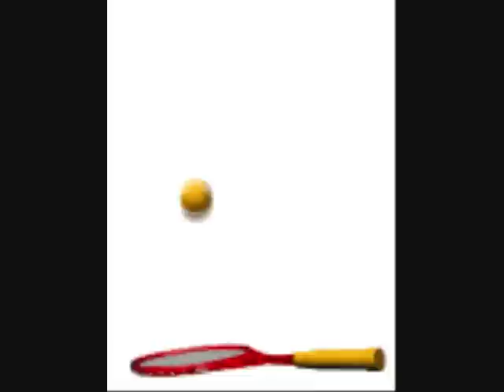La niña del yoyo-Los Mabber's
¡¡PORQUE ME GUSTA COMPARTIR!!!